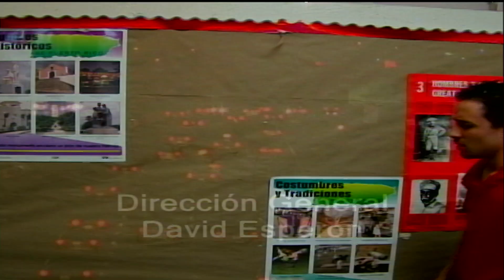MIS AÑOS EN LA HIGH 2005 CAP #33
En la vida siempre hay sueños que uno quiere alcanzar... Gracias a la vida por ponerme en el camino a estos jóvenes tan talentosos.